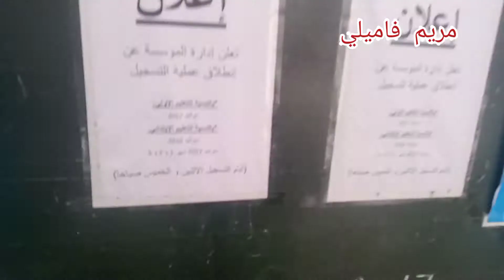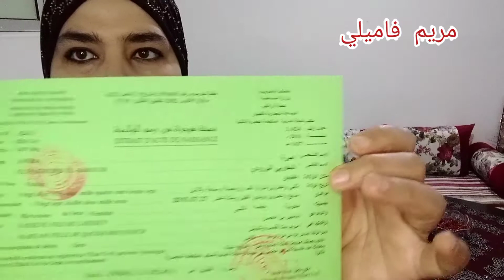ديديكاس لناس إلي باقة على صباغتها مكتلونش بحال الحرباء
ديديكاس لناس لي باقة على صياغتها مكتغيرش بحال الحرباء ختي زكية من ديك ناس تحية لمه من القلب لهلا يخطيهوم أحسن ناس ديديكاس ليهوم مكيتغيروش بحال الحرباء كيتلونو على حساب المصلحة